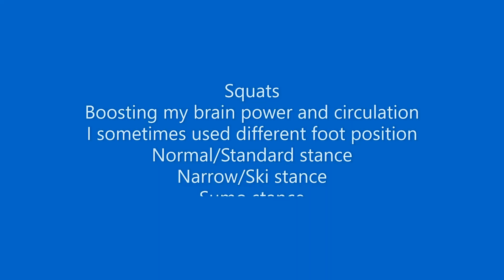Fitness Challenge 3 min #2- Squats bodhifit bodhiacademy. Great Legs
Great satisfaction in this workout. For beginners to advanced fitness enthusiasts, when you are short on time and want to and need to do something. Different stances can be used, sometimes I stick to one stance and use the other stances for future training sessions, 'do what you like'.
My performance in this video is set for beginners to follow, advanced individuals keep it going.